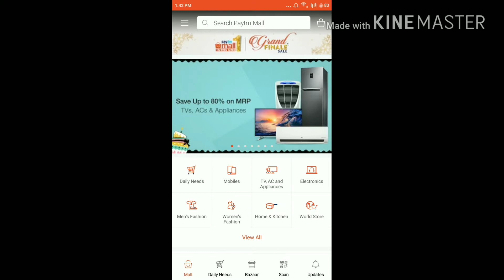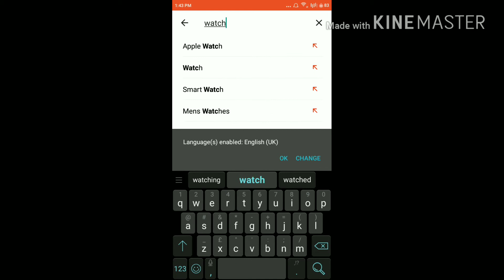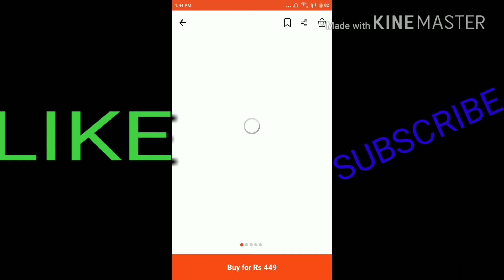How to increase subscriber fast